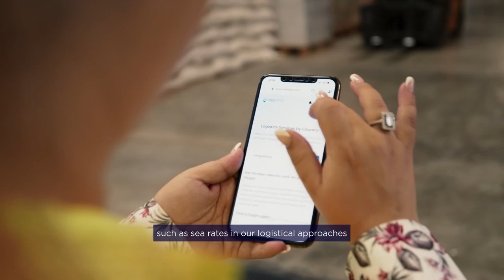DP World at Expo 2020 | Opportunity Gallery | One stop shop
Technology is changing the world of logistics in such a short space of time. Ashi Dillion only started her freight company two years ago, but our digital solutions are already transforming how she can help her customers - enabling them to check, track and customise their cargo.